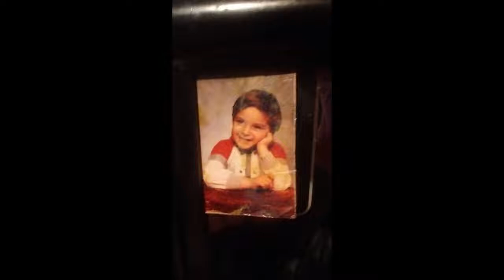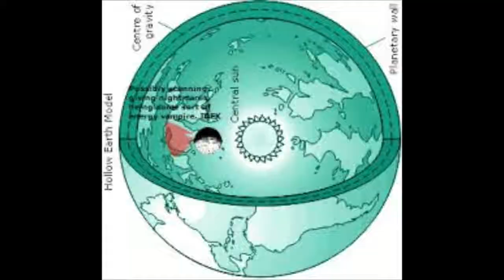Directors Kut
Underground beats